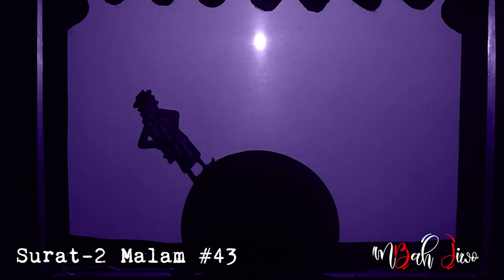Surat-2 Malam #43 | Daripada mengutuk kaum Insomnia , lebih baik menemaninya dengan Surat-2 Malam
Surat-2 Malam

Berdasar pada bagian pertama dwilogi novel Rahvayana karya Sujiwo Tejo, yakni Rahvayana: Aku Lala Padamu (terbitan Bentang Pustaka, cetakan pertama 2014)

Bagian pertama dwilogi novel Rahvayana ini sudah dicetak ulang delapan kali dan sekarang sudah ganti cover pula.

 Editor :
🎹 Sekar Melati lagu